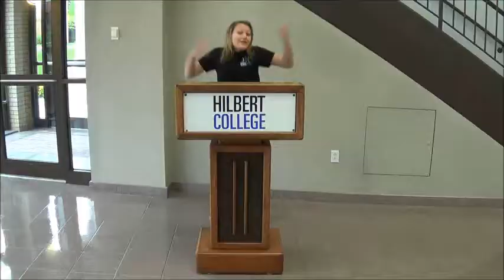Hilbert's Happy Cover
Hilbert College and its student leaders did such a great job. We love our college and wanted to show the community how happy we are to be here!